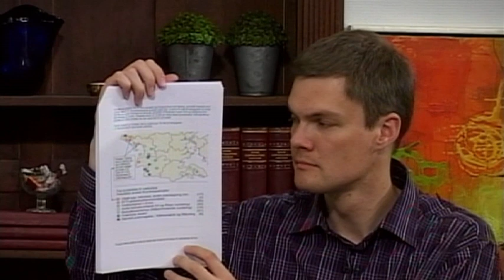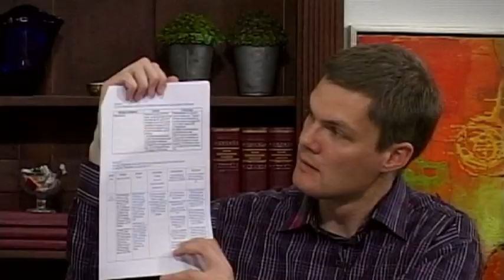Novrup_Måde Gruppen (lang)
Nye oplysninger om kæmpe vindmøller ved Esbjerg